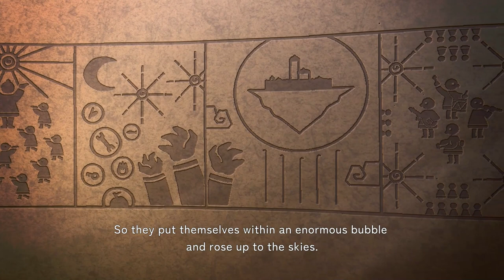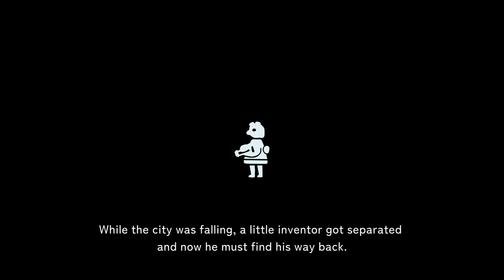Trailer Blown Away | Puzzle Platformer by Studio Wokkel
Blown Away is a puzzle platformer that lets you explore the world of Yhorba. Let Mylo take you on an adventure and help him solve puzzles and save the island. In these puzzles you need to find certain parts that will help Mylo and the island of Yhorba to restore peace. Are you in for a new journey?